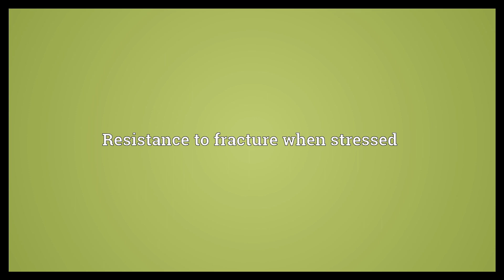Toughness Meaning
Video shows what toughness means. The state of being tough. Resistance to fracture when stressed. A formidable difficulty.  Toughness Meaning. How to pronounce, definition audio dictionary. How to say toughness. Powered by MaryTTS, Wiktionary